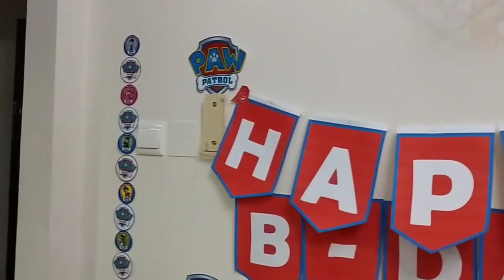Peter 4 years old birthday celebration!!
Peter 4 years old birthday celebration!!peter4 birthday celebration#